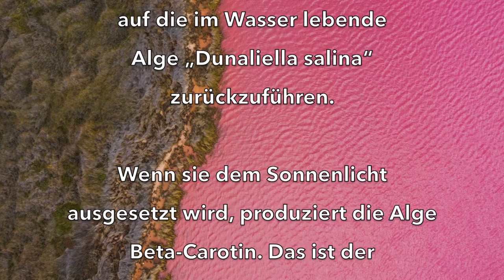Pink Lake - Australien Urlaub Oktober 2023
Die „Pink Lakes“ Westaustraliens muss man gesehen haben.Die auffällige rosa Farbe ist auf die im Wasser lebende Alge „Dunaliella salina“ zurückzuführen.
Wenn sie dem Sonnenlicht ausgesetzt wird, produziert die Alge Beta-Carotin. Das ist der  rote Farbstoff, der in Karotten und anderem Gemüse vorkommt.
Die Lagune erstreckt sich über 70 Quadratkilometer.
Sie hat am Morgen die intensivste rosa Farbe und verändert ihr Erscheinungsbild je nach Wetter und Jahreszeit.

- Suzana Grabar – simply the Best!
Pictures by Apple iPhone 14 Pro
Aerial Views by DJI Mini 3 Pro